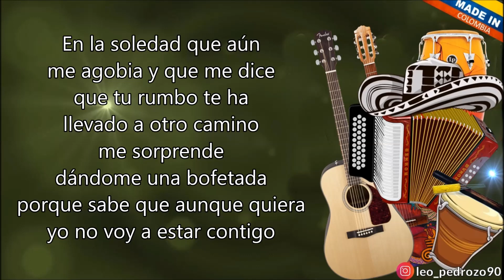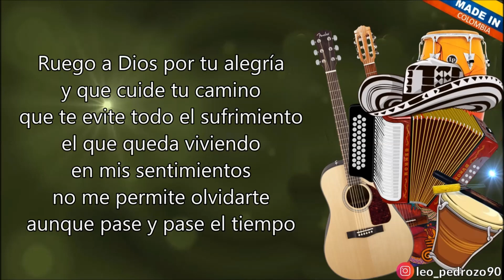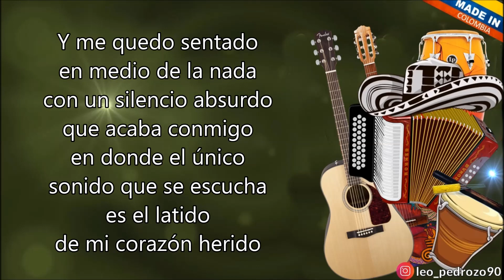En Medio De La Nada - Mono Zabaleta (Letra)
AUTOR: Víctor Andrés Hernández Chadid

En la caja de recuerdos
que guardo dentro del cuerpo
y esa misma
que espere que vuelvas
hace una canción
desesperada porque escuches
el dolor que lanza
con cada latido

En la soledad que aún
me agobia y que me dice
que tu rumbo te ha
llevado a otro camino
me sorprende
dándome una bofetada
porque sabe que aunque quiera
yo no voy a estar contigo

Y me quedo sentado
en medio de la nada
con un silencio absurdo
que acaba conmigo
en donde el único
sonido que se escucha
es el latido
de mi corazón herido

Y me quedo observando
cómo pasan los días
cada minuto, cada hora
de tu ausencia
porque de tanto
recordarte y recordarte
que la verdad es que me
he olvidado de olvidarte

Yo quiero tenerte
quiero acariciarte
ven que quiero amarte
y  nunca dejarte
quiero que te quedes
y siempre a mi lado estés

Ruego a Dios por tu alegría
y que cuide tu camino
que te evite todo el sufrimiento
el que queda viviendo
en mis sentimientos
no me permite olvidarte
aunque pase y pase el tiempo

Y ahora que todo ha pasado
solo me quedan recuerdos
de todo lo que juntos vivimos
esperando tan solo
por un instante
puedas extrañarme tanto
como yo lo estoy haciendo

de tu ausencia
porque de tanto
recordarte y recordarte

Yo quiero tenerte
quiero acariciarte